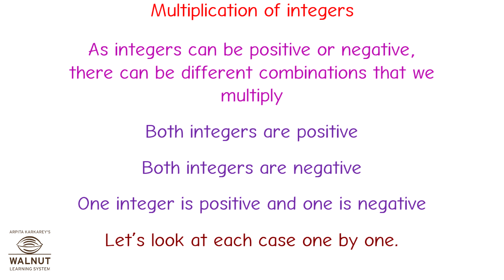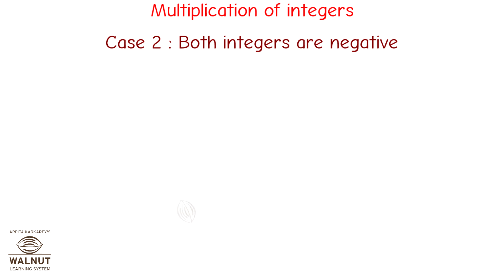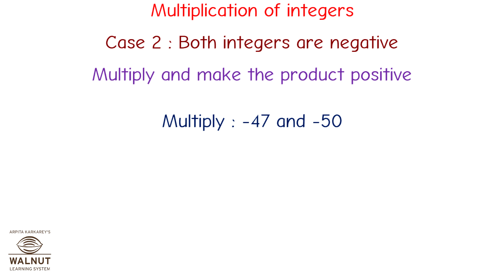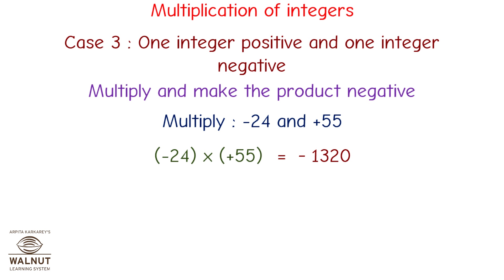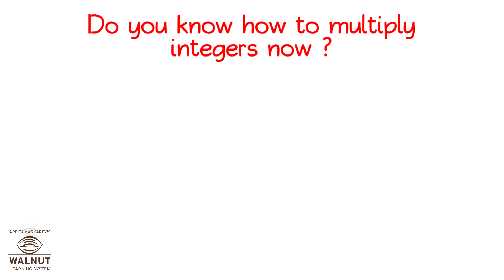7 Math - Integers - Multiplication of integers